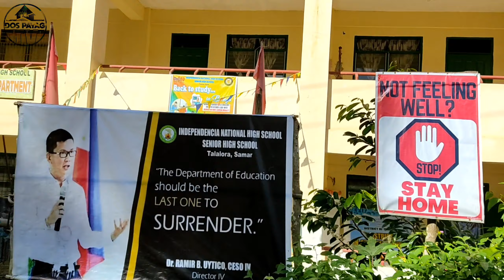PLANTITO PART 1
VLOG TITLE : PLANTITO PART 1

COME ON GUYS, HELP ME BRING MY PLANTS AND PLANT IT INTO OUR FARM👍. LIKE THIS  CHANNEL [DOS PAYAG TV] IT NEEDS YOUR HELP TO GROW, WITHOUT YOUR SUPPORT, THE NEWLY PLANTED TREE WON'T BE ABLE TO SURVIVE, IT'S THE SAME TO MY CHANNEL😂😂LUCKILY, NANDIYAN KAYO PUSHING MY BACK AND MOTIVATES ME!

MY BLEEDING IS NOSE!😂

YOU BETTER WATCH IT GUYS, MAG EENJOY KAYO  PROMISE!